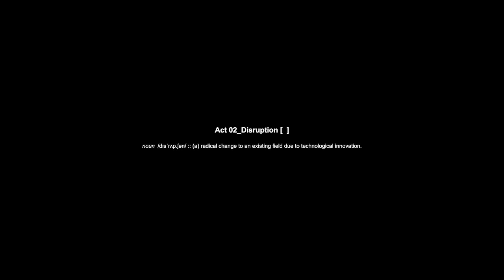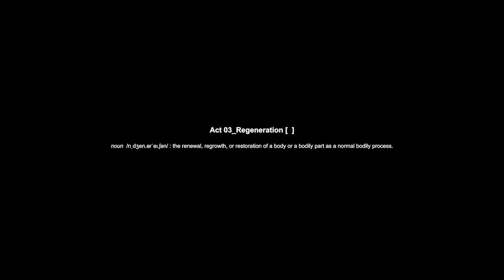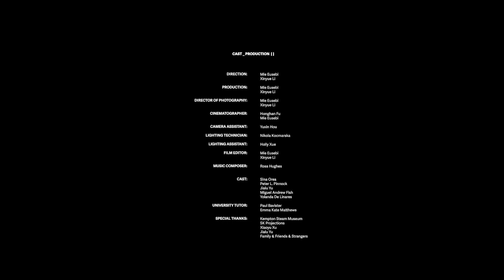Monumental? (short film)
short film by Mie Eusebi and Xinyue Li exploring the relevance and purpose of public monuments in the 21st century.

Music composed and produced by Ross Hughes.